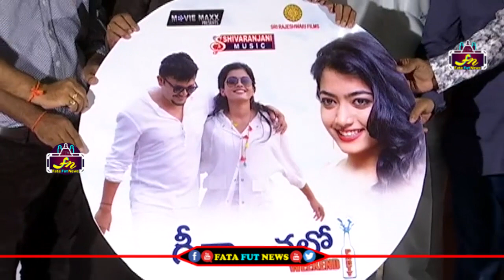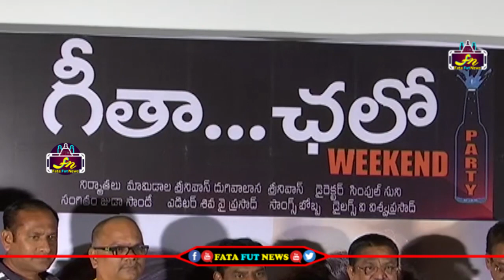Rashmika Mandan Latest Movie CHalo Geetha Trailor Launch | Tolywood News | Fata Fut News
political news,
latest political news,
ap politics,
pawan kalyan ,
ys jagan ,
chandra babu ,
Ka paul
undavali aruna kumar
revanth reddy,
kcr live,
ktr live,